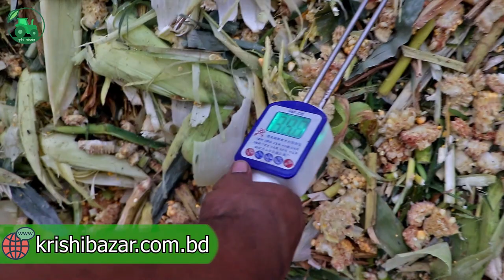সাইলাইজ বেলার & রেপিং মেশিন । Silage Baler and Wrapper Machine। কৃষি বাজার